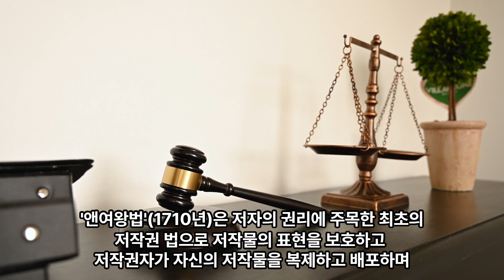AI는 무엇일까 AI도 저작권을 소유할 수 있을까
최근 AI 기술의 발전으로 저작권 법에 큰 변화가 일어나고 있습니다. AI가 창작한 콘텐츠에 저작권을 부여할 수 있는지에 대한 논의가 활발하며, AI의 작품은 기존 저작권의 범위를 넘어서고 있습니다. 기존 저작권 법은 인간의 창의성에 기반해 있으나, AI의 발전으로 법적, 윤리적 문제들이 새롭게 등장하고 있습니다. 이에 따라 AI와 저작권의 관계를 재정립하고, 법적 체계를 현대화할 필요성이 강조되고 있습니다.